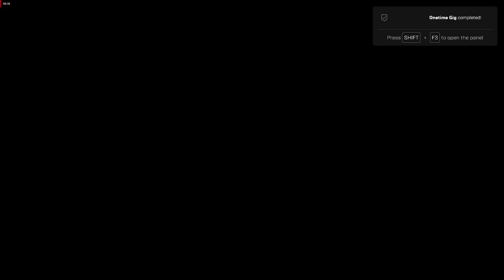Final Fantasy VII Remake PC Gameplay 2